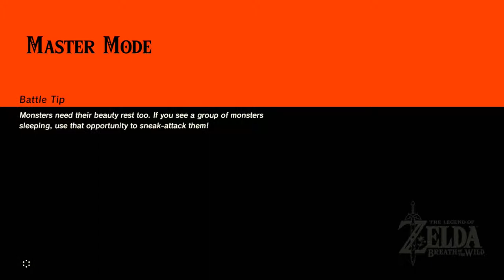Master Mode - The Legend of Zelda Breath of the Wild [Part 04]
As always, thank you for your continued support to the channel!